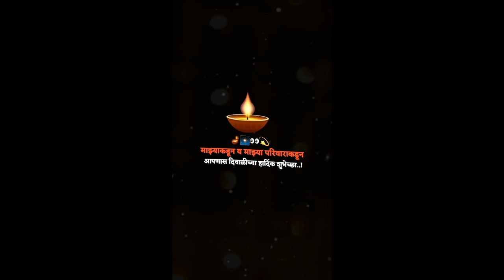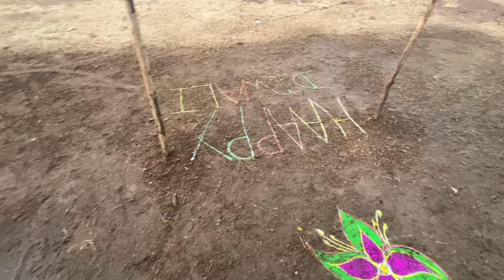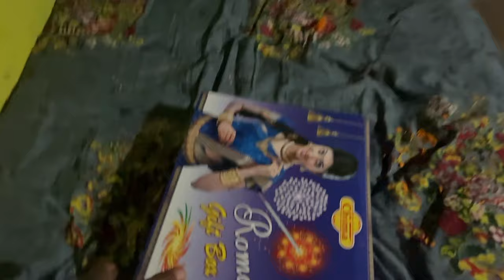आमच्या घरची दिवाळी 💖 || Marathi Vlog || Diwali Festival Special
Vlog